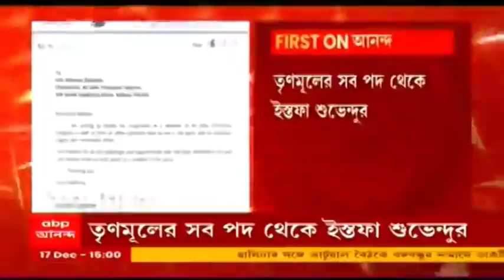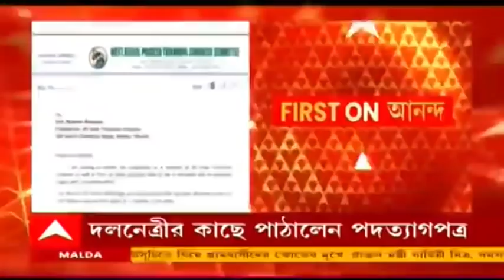'তৃণমূলে কাজ করতে পেরে ধন্য', পদত্যাগপত্রে লিখেছেন শুভেন্দু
তৃণমূল ছাড়লেন Suvendu Adhikari। মন্ত্রিত্ব, বিধায়ক পদের পর দলের সদস্যপদেও ইস্তফা দিলেন তিনি। তৃণমূলের সব পদ থেকেই ইস্তফা দিয়েছেন তিনি। তৃণমূল নেত্রীর কাছে পাঠিয়েছেন পদত্যাগপত্র। তিনি লিখেছেন, এই দলে কাজ করতে পেরে তিনি ধন্য। জীবনের অনেকটা সময় তিনি তৃণমূল কংগ্রেসকে দিয়েছেন, তাই ইস্তফা তাড়াতাড়ি গ্রহণ করা হোক। ইস্তফা পত্রে শুভেন্দু আরও লিখেছেন, তৃণমূলে নানা বাধা বিপত্তি কাটিয়ে তিনি এখন পদত্যাগ করতে চান। যদিও পদত্যাগের কারণ জানাননি শুভেন্দু।